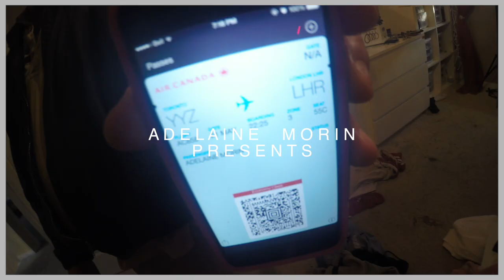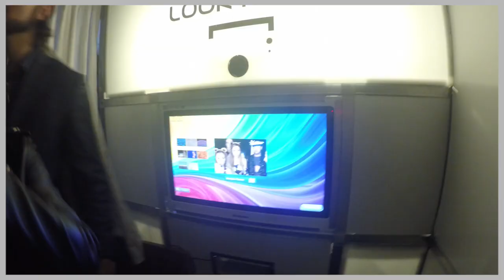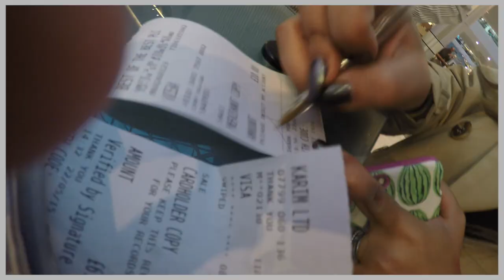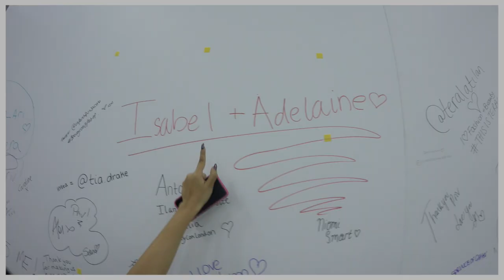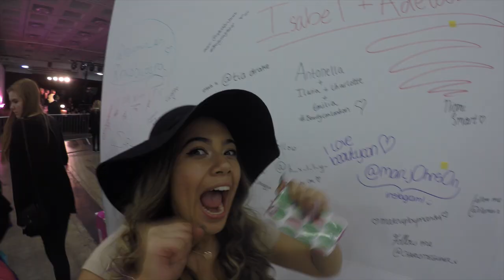Adelaine Morin in London, England (Matthew Berry) (HD 2015)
❀ S N A P C H A T➜ AdelaineMorin

❀ S N A P C H A T➜ MatthewBerry2

6-295 Queen Street East, Suite #326